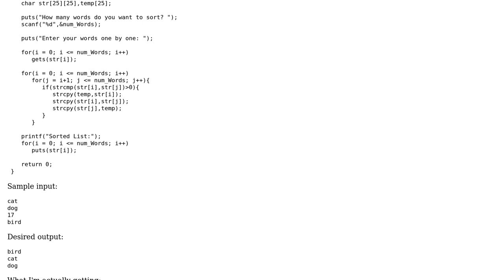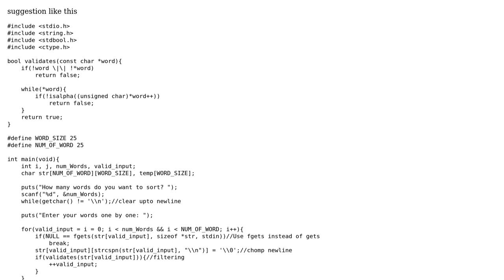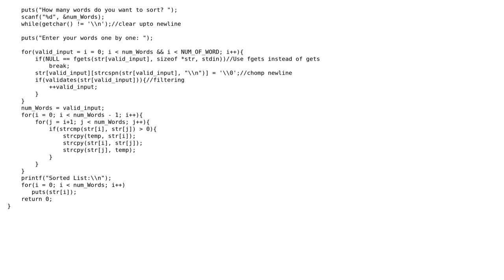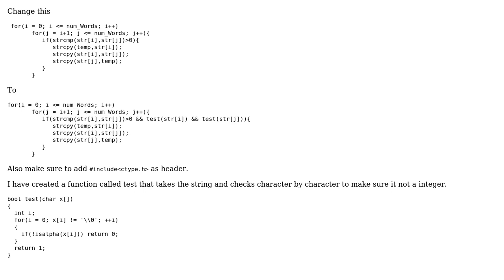Is there a way to filter input type with gets() in C? (2 Solutions!!)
Is there a way to filter input type with gets() in C?

With thanks & praise to God, and with thanks to the many people who have made this project possible! | Content (except music & images) licensed under CC BY-SA | Music | Images & others | With thanks to user sciencechick123 user BLUEPIXY user Arvindsinc2 and the Stack Exchange Network Trademarks are property of their respective owners. You are responsible for your own actions.